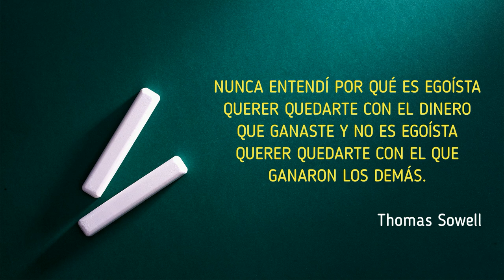FRASES LIBERALISMO - Egoísmo (Sowell) / Microvídeos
Microvídeo con una frase sobre el liberalismo, en esta ocasión de Thomas Sowell hablando sobre el Egoísmo.